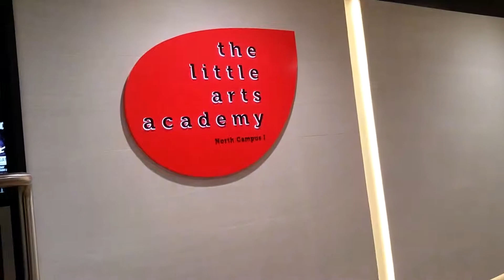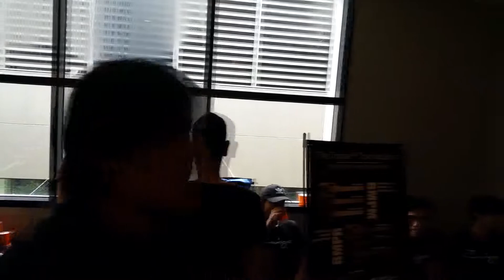Emiya Guitars - Guitar Clinic Featuring Paul Danial & Addy Cradle Part 1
Throwback to Emiya Guitars Guitar Clinic 13th May 2018 at The Little Arts Academy, North Point City Singapore Featuring Paul Daniel & Addy Cradle!
Here are some video highlights & behind the scenes we've covered at the event!

Recorded Using
SAMSUNG Note 4

SAMSUNG Note 8 Cheap!